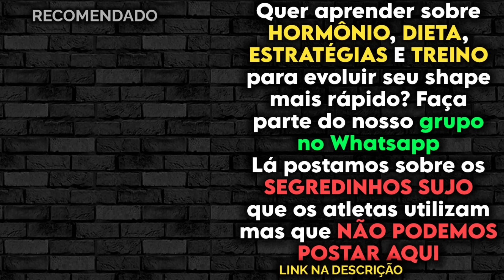REFEIÇÕES SECRETAS PARA GANHAR MASSA MUSCULAR! QUE MULTIPLICAM SUA HIPERTROFIA! | Haluch Ironberg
DUDU HALUCH E FELIPE DONATTO - IRONBERG PODCAST #186